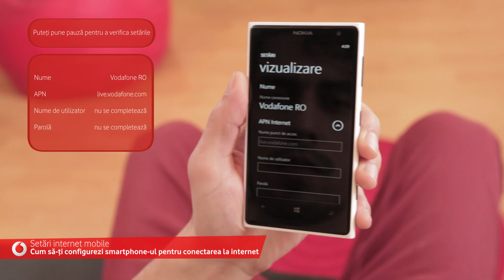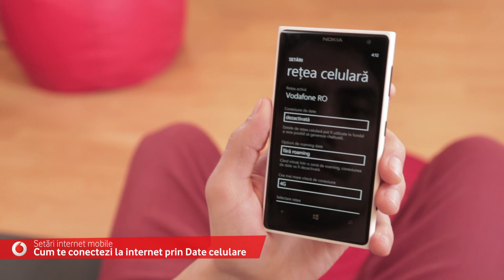Nokia - Cum sa-ti configurezi smartphone-ul pentru conectarea la Internet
Ai un telefon Nokia si vrei sa afli cum sa-l conectezi la Internet? Te ajutam noi!